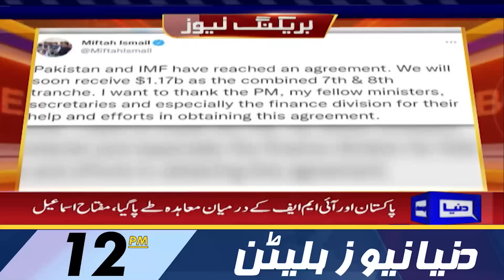Dunya News 12PM Bulletin | 14 July 2022 | Miftah Ismail Ka Aaj Petrol Sasta Karne Ka Ailan